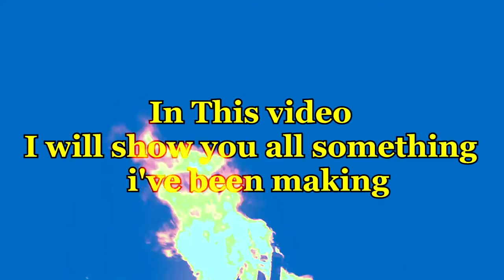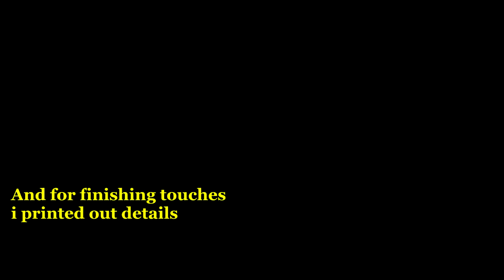Jinty the Little Tank Engine Project Complete! HD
re uploaded due to music copyrights and other little things too but any way.
watch til the end for some randomness! :D